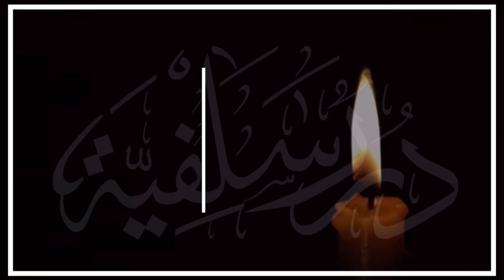Islam Must Reach Every Home!! - Har Ghar Tak Islam Pahunchao!! || Shaykh @SyedMerajRabbani ​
Important Daʿwah guidelines based on the Kitāb and Sunnah for all Muslims in all places around the world - By Shaykh Syed Meraj Rabbani, from India based in Saudi Arabia.